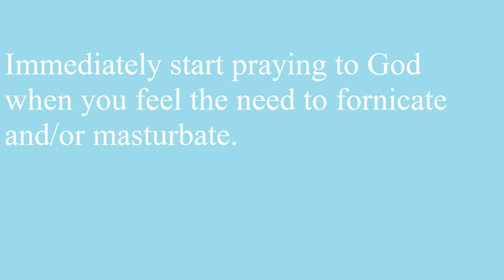You are just feeding your lust demons.